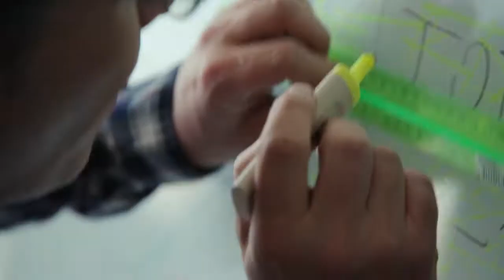DAVID - Давид Каландадзе - Спящая Москва